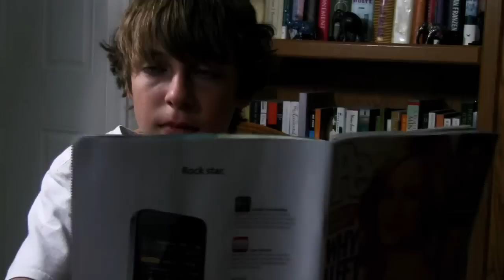HOW TO LOSE WEIGHT FAST!!!